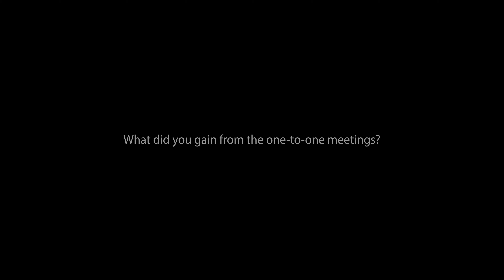Medical Manufacturing Summit - Emil Radulescu from Konica Minolta Healthcare on the one-on-ones